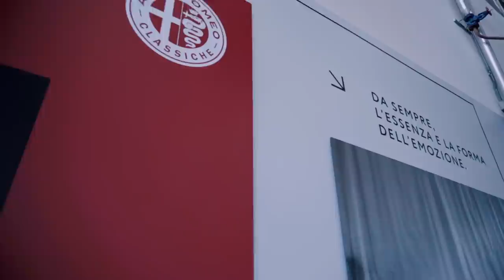A walk through the renovated Officine Classiche Workshop | FCA Heritage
The Officine Classiche workshop now features completely renovated spaces. Established in 2015, the workshop is home to the maintenance and restoration activities for historic Alfa Romeo, Fiat, Lancia and Abarth cars, whether belonging to private collectors or to the FCA Heritage collection. It is also the location where classic cars are inspected in order to obtain the FCA Heritage's Certification of Authenticity.